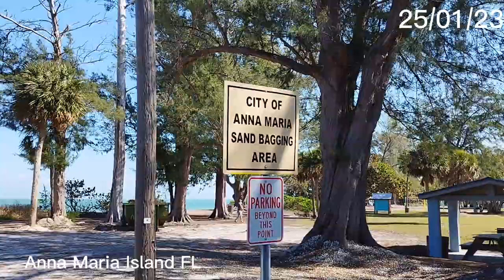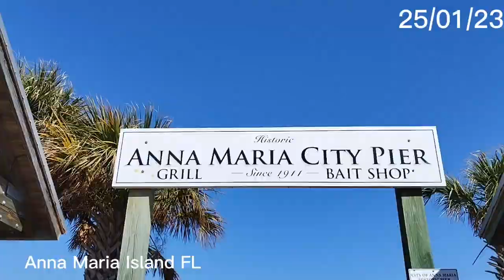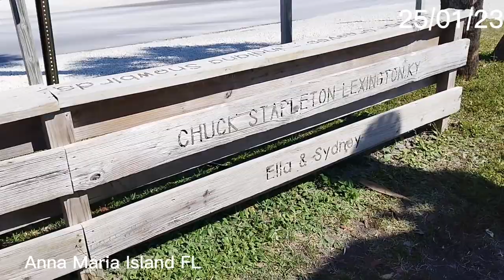Rod Reel Pier and Anna Maria City Pier FL - casal 60+